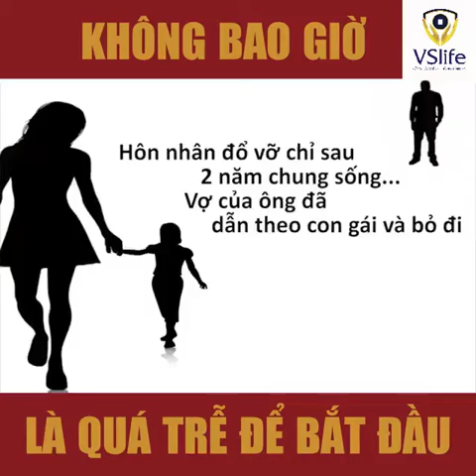Để thành công hãy bắt đầu || Bảo Hiểm VSlife